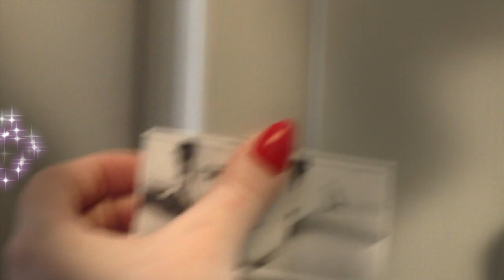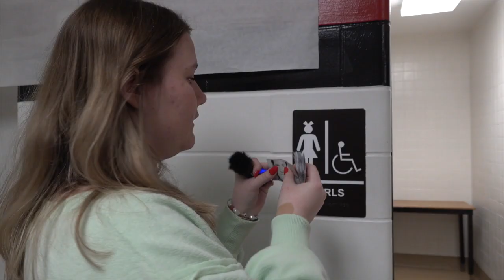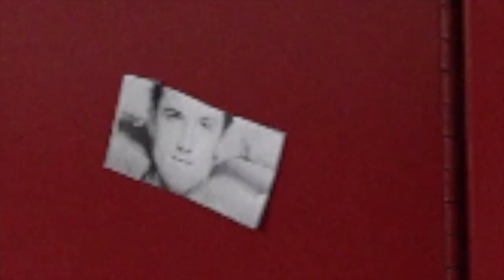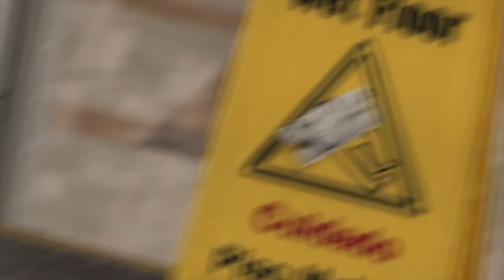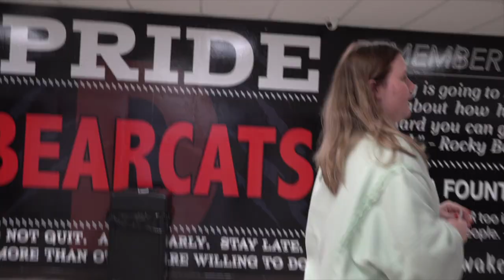1.24.24. DHS Announcements